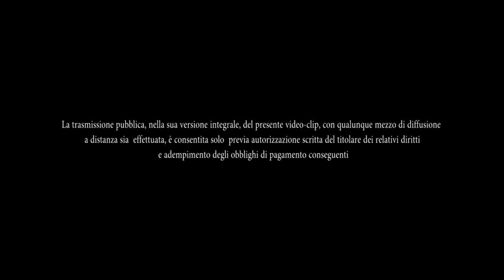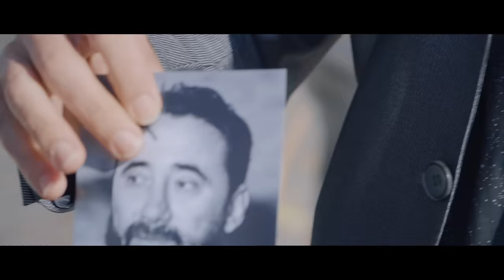Tiromancino - Sale, amore e vento (Official Video)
Regia: Andrea Centrella
Aiuto regia: Alessandro Alei
Direttore della fotografia: Andrea centrella
Primo operatore: Andrea Centrella
Secondo operatore: Luca Losurdo
Assistente fotografia: Mirko Fracassi
Assistente alla regia: Federico de Luca
Soggetto: Andrea Centrella e Federico Zampaglione
Make up artist: Chiara Allegretti
Costumi: Giglia Marra
Segretaria di edizione: Tatiana Colonna

Montaggio: Andrea Centrella e Federico Zampaglione
Colorist: Andrea Centrella
Vfx e graphics content: Emanuele Tucciarone (SPUDDE)

Killer: Vincenzo De Michele
Ragazza del faro: Salomè da Silva

Direttore di produzione per lionhead films srl: Alessandro Alei
Produzione esecutiva: Arianna Zampaglione per Deriva Production

Abito ragazza del faro: Atelier Stilosophie Couture di Arianna Placanica
Abito Federico Zampaglione: Gai Mattiolo
Scarpe Federico Zampaglione: Loriblu